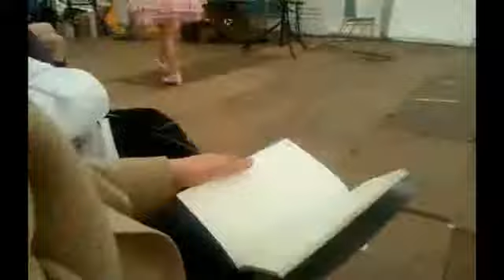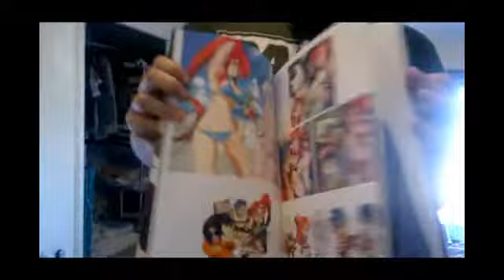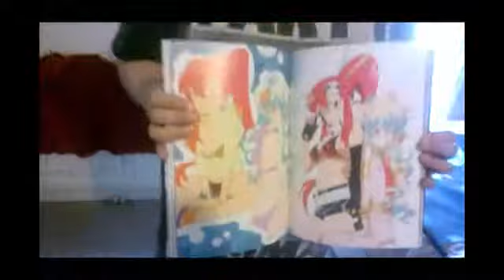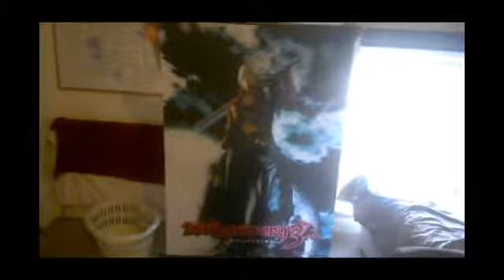Sunnycon 2014 - Day 2 | Sunday!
I fought like 10 L cosplayers at the con...most offscreen but yeah, still loved this con! =D